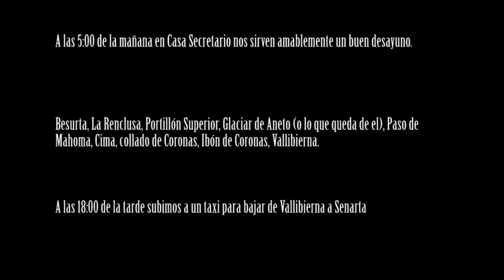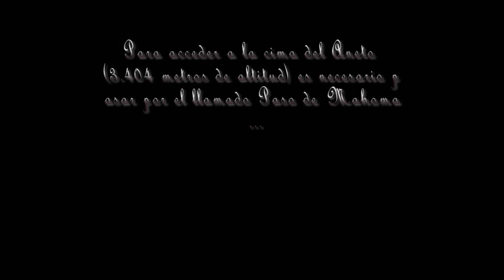Portillon Aneto Coronas Vallibierna